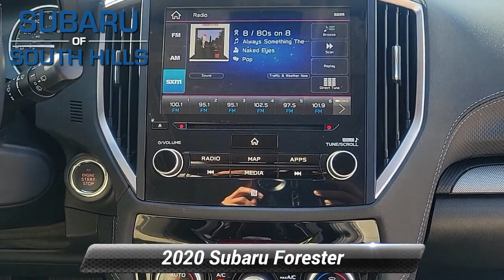Used 2020 Subaru Forester Limited, McMurray, PA LH590511P